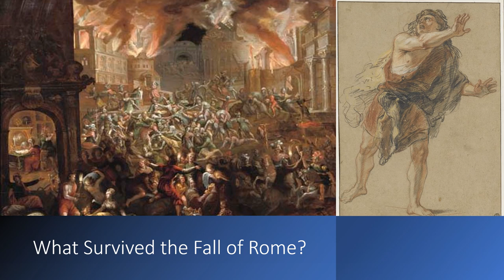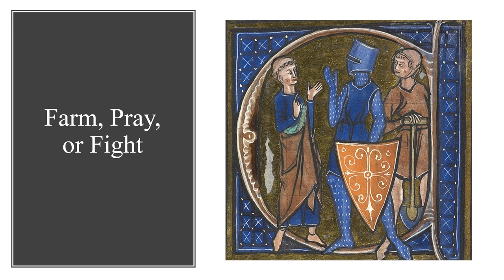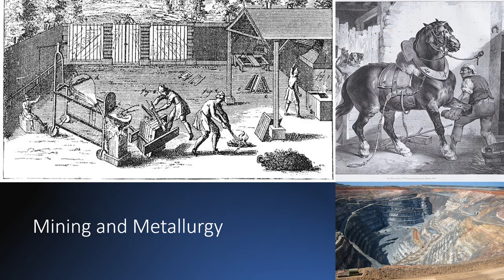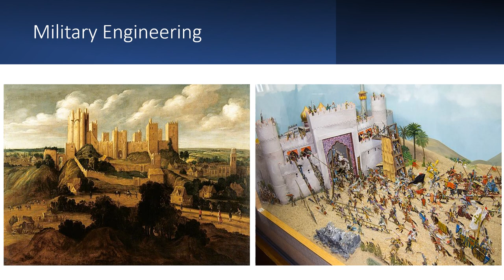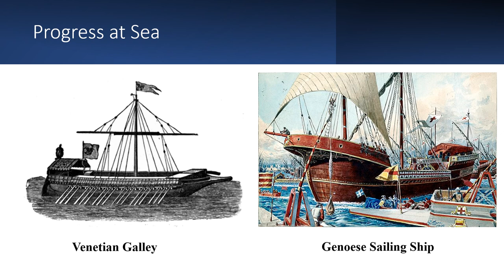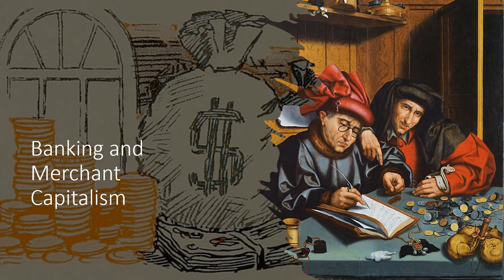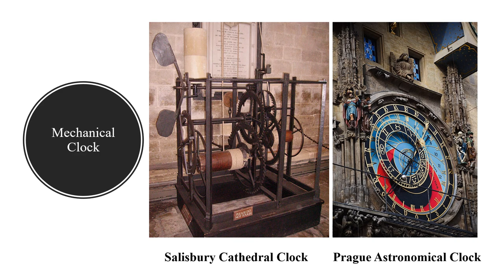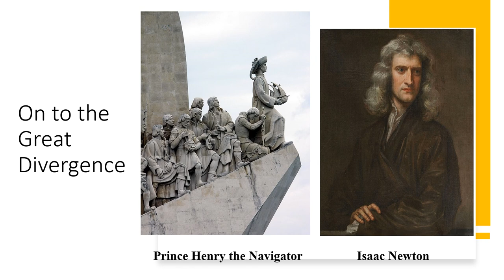Technology in the Middle Ages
It was not a thousand years of darkness. The period saw gothic cathedrals, maritime improvements, metallurgy, printing, textile manufacturing, and the Renaissance.